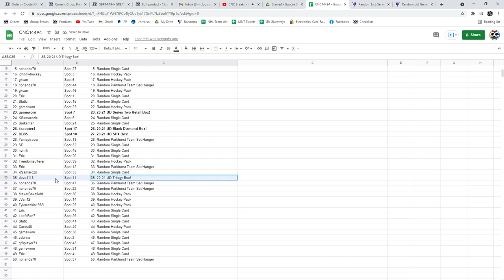5 Box Hockey Chancer Break - C&C GB #14,494